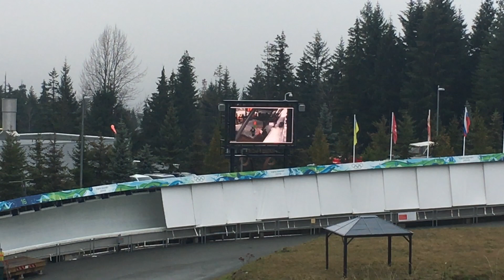NAC Whistler 2018, Keefer Joyce, 4 Man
Keefer Joyce racing in his first competition with the World Cup Team Canada at Whistler B.C. NACs.